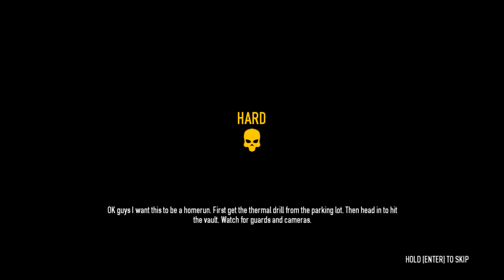Payday 2 Gameplay 720p w/syntax [Hard] - Bank Heist:Success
since I played with him I won each mission!